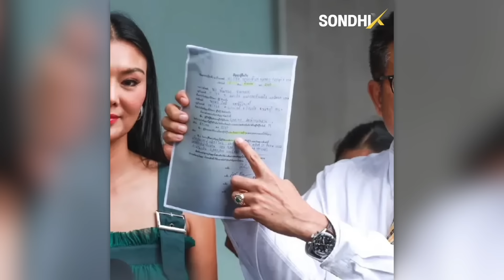ผัวเมียเหนียวหนี้ ‘ปู-หาญ‘ ยื้อเจ้าหนี้ ไม่จบ ไม่หนี ไม่จ่าย : [SondhiX]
“ปู-หาญ” เบื้องหน้าโปรไฟล์ดี มีฐานะ จริงๆ แล้วควรเป็นฝ่ายถูกยืมเงินแต่เรื่องดันกลับตาลปัตร กลายเป็นว่า บนชีวิตหรูหราของทั้งสอง เบื้องหลังกลับวุ่นวายกับการยืมเงินชาวบ้าน ซะอย่างนั้น